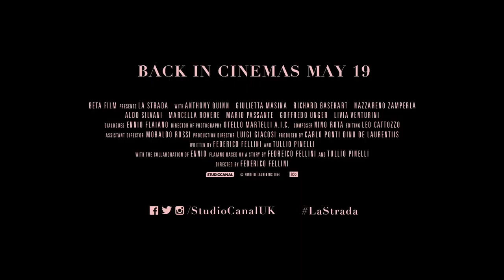LA STRADA Trailer (2017) | Anthony Quinn, Giulietta Masina, Richard Basehart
LA STRADA Trailer (2017) | Drama Movie

PLOT: A care-free girl is sold to a traveling entertainer, consequently enduring physical and emotional pain along the way.

Initial release: 22 September 1954 (Italy), May 19th 2017 (UK)
Director: Federico Fellini
Featured song: La Strada
Music director: Nino Rota